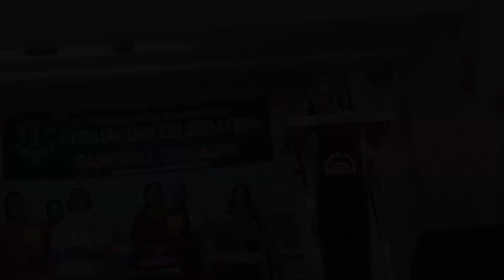Annual Day celebration 2024 @St.Theresa's G H S Brahmakulam